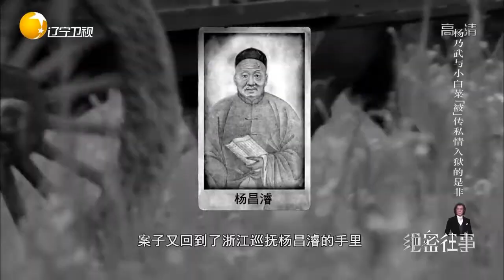杨乃武的姐姐为弟弟求签，看到签文后做了个大胆的决定丨绝密往事